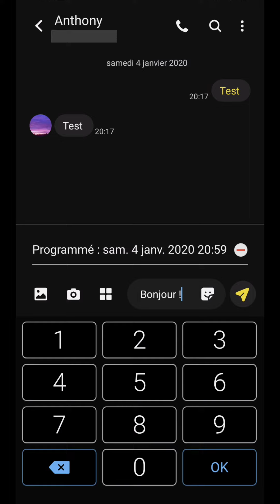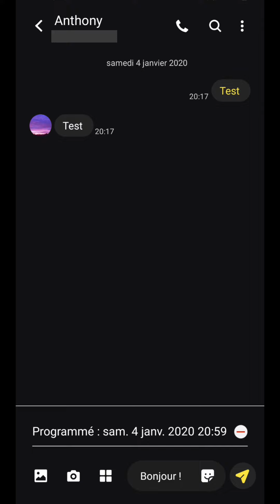ENVOI SMS programmé, comment envoyer SMS programmé avec l'application du TELEPHONE en automatique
Merci ! À très bientôt pour de nouvelles vidéos.

📌 Playlists - Formation en ligne gratuite 📌
Tuto ANDROID